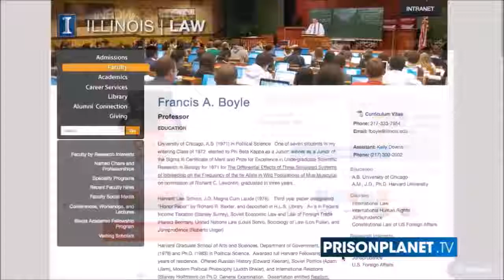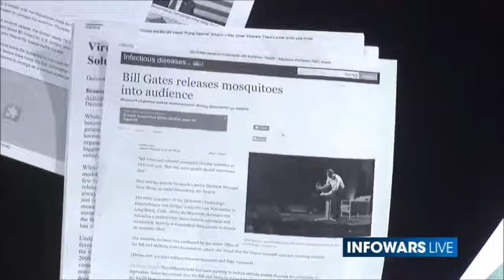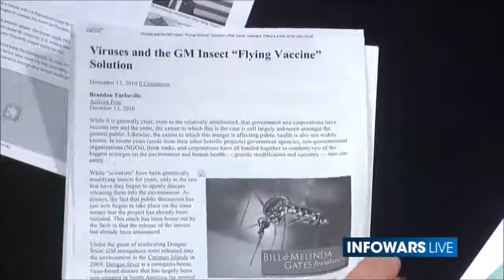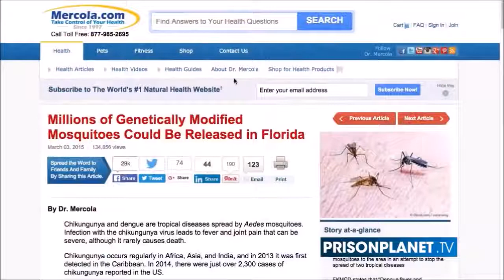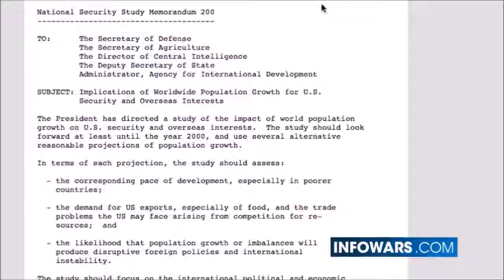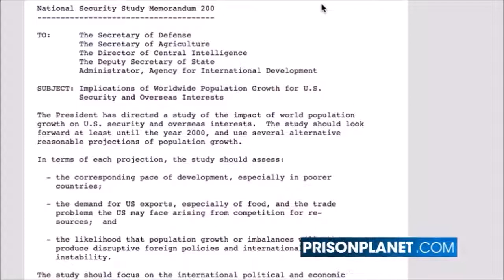Professor Boyle on the Zika Virus